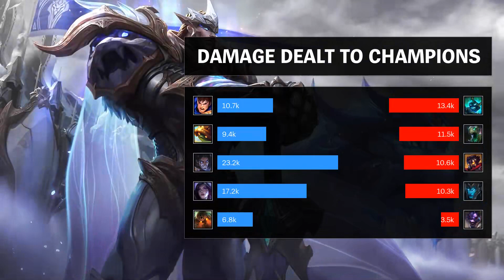Garen Top vs Hecarim - KR Master Patch 9.6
Garen Top played by 케이온, KRMaster 18 LP.

- Runes: 00:18
- Damage dealt: 21:21
- Skin: God-King Garen